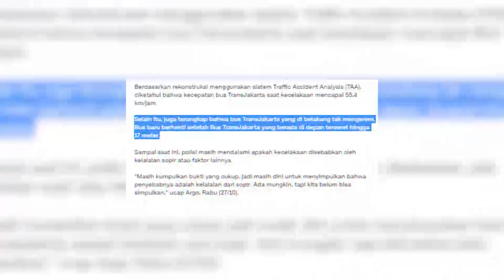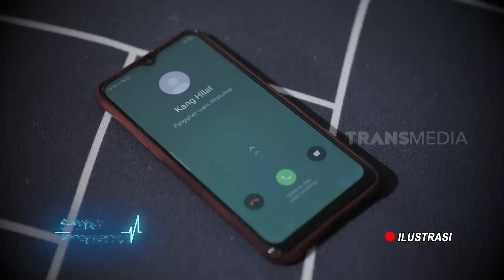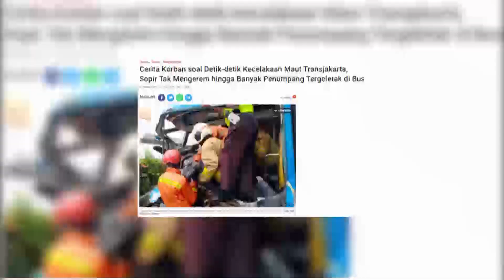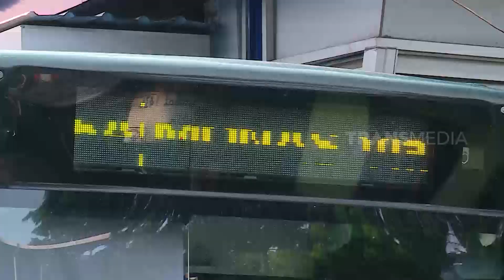TRAGEDI MODA TRANSPORTASI | SANG PENYINTAS (30/10/21)